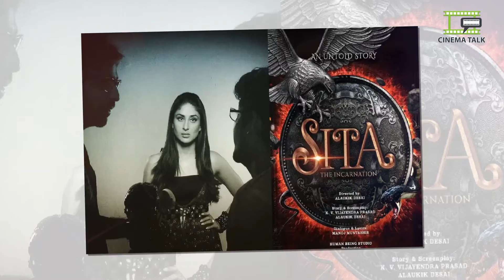Top Highest Paid Bollywood Actresses | Most Expensive Bollywood Actresses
List of highest paid Bollywood actresses. Top most expensive Bollywood actresses.